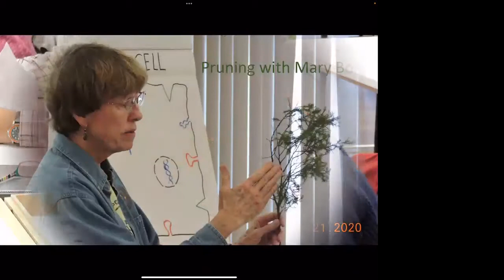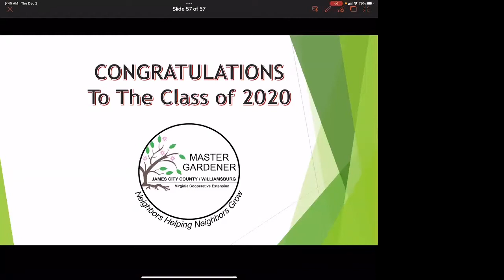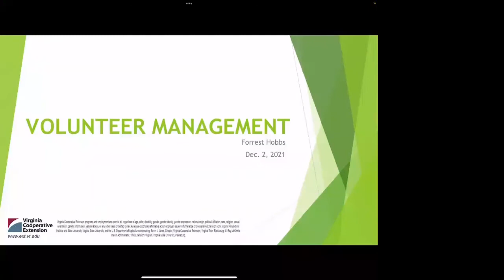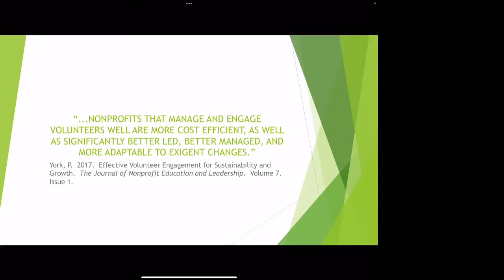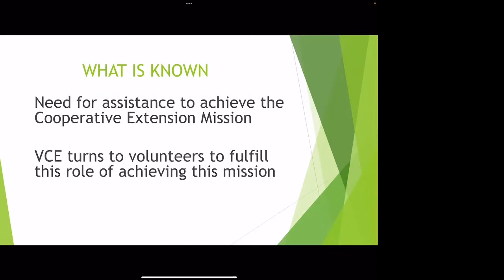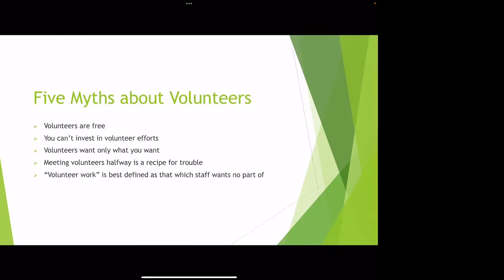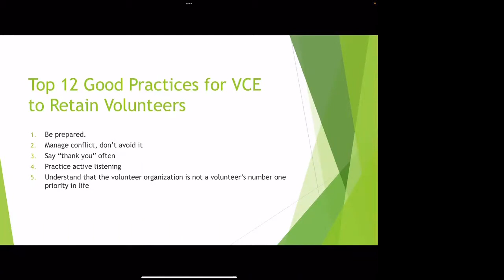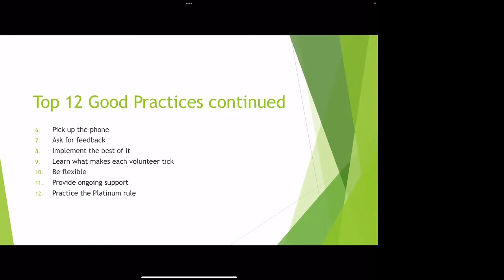JCC/WMSGB Master Gardener Graduation: Class of 2020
After a year of COVID lockdown, the class of 2020 finally got to have their graduation ceremony. Speaker was JCC/W ANR Extension Agent Forrest Hobbs